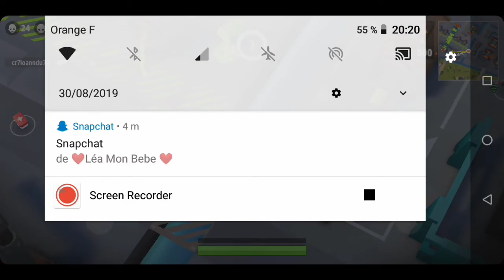NOUVEAU GLITCH SUR BATTLELANDS ROYALE SAISON 7 "ALLER DANS L'EAU "!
Yo les potos on se retrouve dans une nouvelle vidéo je vous montrer un petit glitch pour aller dans l'eau j'espère que ça vous plaira et je vous dis à la prochaine !!

ZCRAZYD_YT#7913